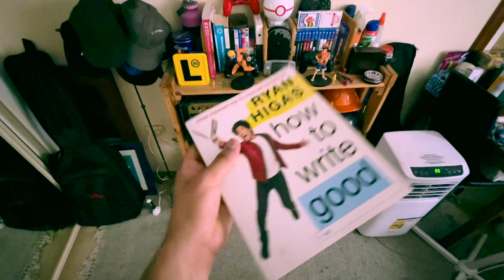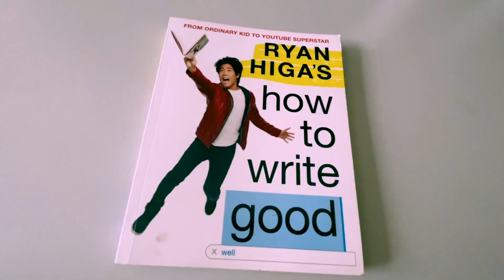How to write good by Ryan Higa : Book Review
I've been wanting to upload this review for a long time